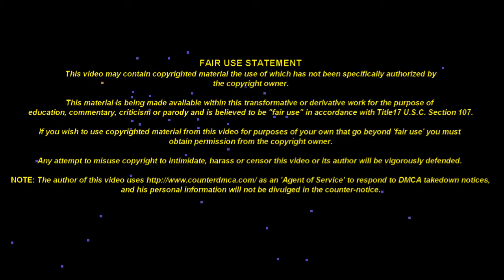Fizzy-Cyst Lecture 164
We bring you the next episode in in our series of online lectures by Professor Albert Claudius.

Note:
This is a work of Parody

This is a work of fiction. names, characters, places and incidents either are products of the creator’s imagination or are used fictitiously. Any resemblance to actual events or locales or persons, living or dead, is entirely coincidental.

Be Warned
Bullying is a crime in the State of Victoria, Australia and the crimes amendment (bullying 2011 – section 21A) of the stalking provisions are now in effect. This amendment strengthens the existing stalking and harassment provisions of the Victorian Crimes Act 1958 and covers bullying/cyber bullying behaviours. Police now have the power to prosecute for stalking and serious bullying conduct. In other states stalking and harassment laws cover parts of the Victorian Act

Also
The Australian Commonwealth legislation governs online stalking and harassment behaviour. The crimes legislation amendment (telecommunications offences and other measures Act) – (No. 2) 2004 makes it a crime to use a carriage service to menace, harass or cause offence. The alleged individual could be found guilty under – 474.17 A (1) if:

    (a) Person uses a carriage service;
    (b) Does so in a way (whether by method of use or content of a communication, or both) that reasonable persons would regard as being, in all circumstances;
    Menacing, harassing or offending;
    Penalty: Imprisonment of up to – 3 years.